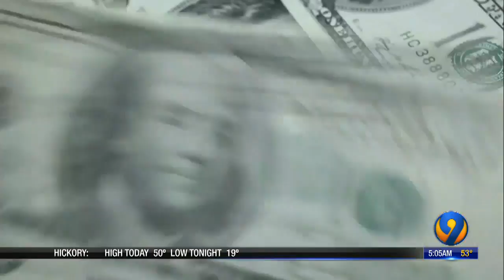City to vote on $50M contract to plan new light rail